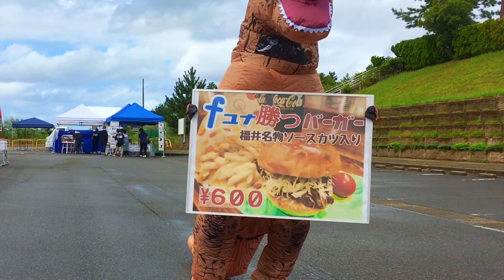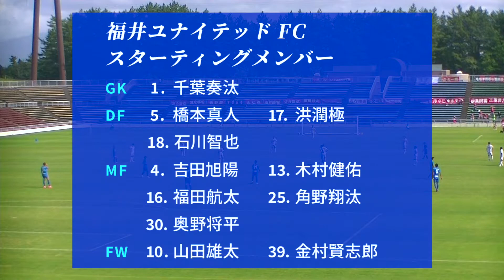福井ユナイテッドFC 2020.9.27 北信越フットボールリーグ1部 第14節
福井ユナイテッドFC 1 - 0 アルティスタ浅間
（得点者 : 山田雄太）
会場 : テクノポート福井スタジアム